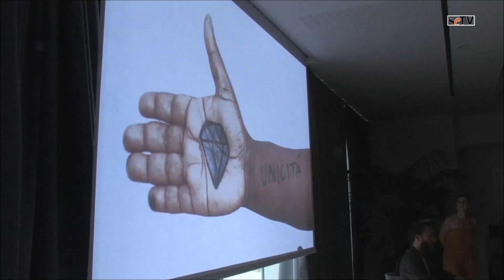COOSS in festa: 35 anni di vita per la Cooperativa Sociale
Con presidente e vicepresidente della COOSS Marche, Amedeo Duranti e Andrea Scocchera, ripercorriamo 35 anni di impegni e successi della storica cooperativa sociale, con lo sguardo al futuro e ai nuovi progetti. Intanto, uno spot originale che descrive i valori COOSS e una festa per celebrarne proprio i 35 anni.

✓ Cos'è SenzaetaWebTV?

Senzaetà è il network informativo dedicato ai temi della Salute, del Benessere, della Famiglia, della Qualità della Vita. Nato intorno alla storica rivista Senzaetà, con la direzione scientifica del prof. Paolo Crepet, psichiatra e scrittore, si è sviluppato dando vita a diversi canali di informazione. Tra loro, SenzaetàTV, che racchiude rubriche tematiche, approfondimenti, interviste, pillole video, speciali dedicati ad eventi o argomenti di stringente attualità, con opinion leader ed esperti di riguardo, enti, istituzioni, aziende pubbliche e private.